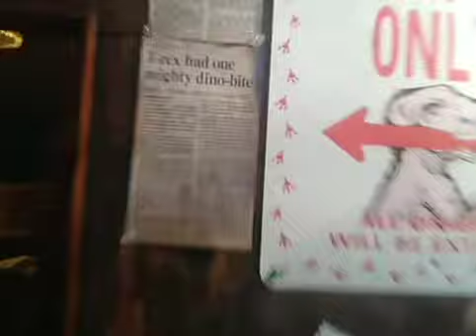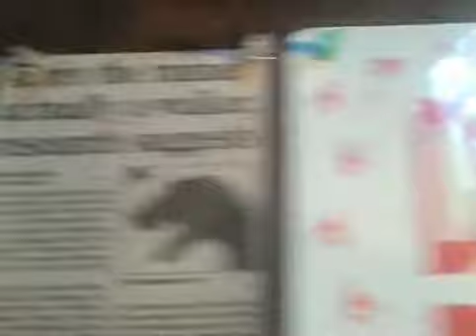Yancabin Elevator at a private residence in Littleton, CO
My first battery powered elevator